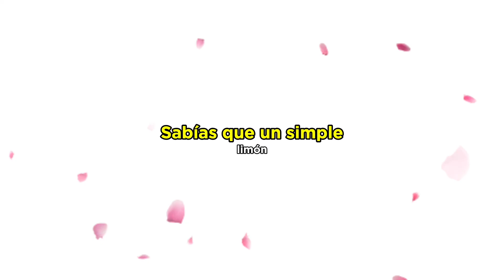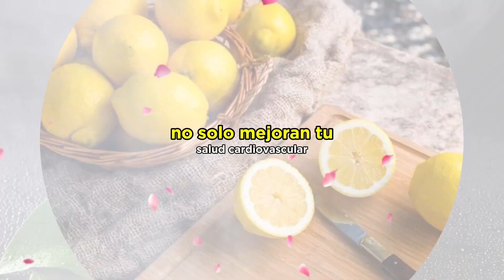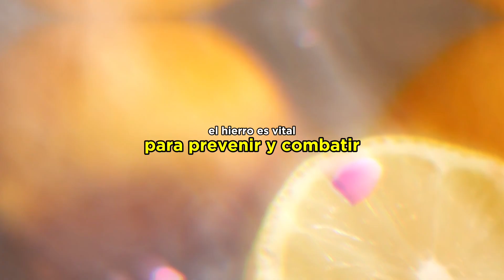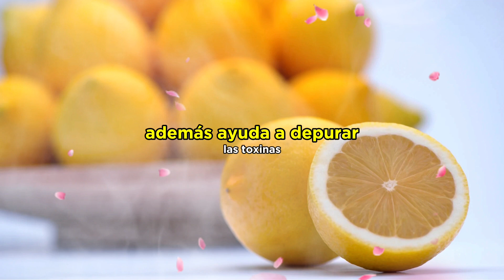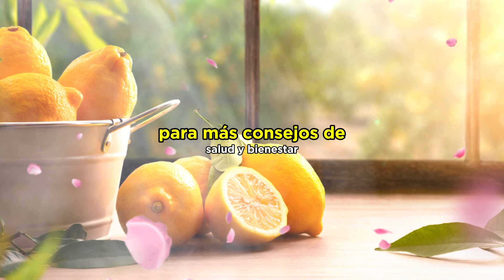10 Beneficios Saludables del Limón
10 Beneficios Saludables del Limón | BENEFICIOS SALUDABLES

"10 Beneficios Saludables del Limón" es un video informativo que destaca las numerosas propiedades saludables de esta fruta cítrica. El video detalla diez beneficios clave del limón, desde su alto contenido en vitamina C hasta su capacidad para mejorar la digestión y fortalecer el sistema inmunológico. A través de una presentación clara y concisa, el video proporciona información valiosa sobre cómo incorporar el limón en la dieta diaria para mejorar la salud general. Ideal para aquellos interesados en nutrición, salud natural y bienestar, este video ofrece consejos prácticos y fáciles de seguir para aprovechar al máximo los beneficios del limón.